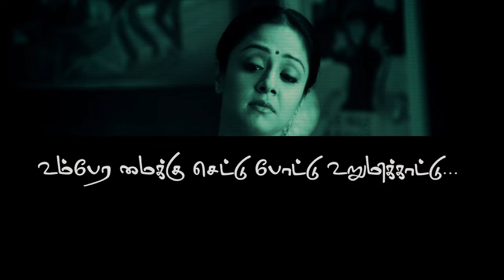Rasathi Song with Lyrics | 36 Vayadhinile | Jyotika | Rosshan Andrrews | Santhosh Narayanan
"36 Vayadhinile" is a 2015 Indian Tamil drama film directed by Rosshan Andrrews. It is a remake of 2014 Malayalam film How Old Are You? written by Bobby Sanjay directed by Rosshan Andrrews. The film stars Jyotika in the lead role, which marks her comeback after 8 years in Tamil since her last release Manikanda in 2007. The film is being produced by Jyotika's husband Actor Suriya under his home banner 2D Entertainment. Music for the film is composed by Santhosh Narayanan.

Song: Rasathi
Movie: 36 Vayadhinile
Starcast: Jyotika, Rahman
Composer: Santhosh Narayanan
Singer: Lalitha Vijaykumar
Lyricist: Vivek
Director: Rosshan Andrrews
Producer: Suriya
Banner: 2D Entertainment
Label: Think Music